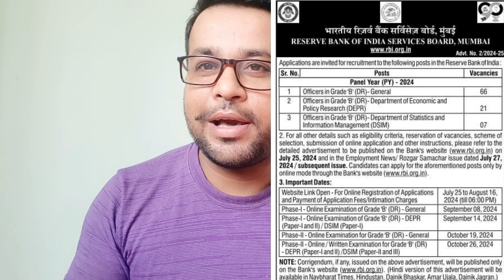RBI GRADE B SHORT NOTIFICATION 2024 | SUCCESS IQ | BY NITISH SIR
rbi GRADE B notification 2024